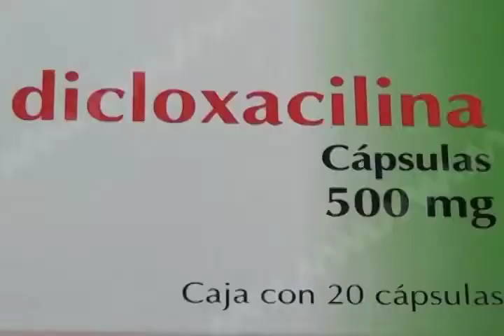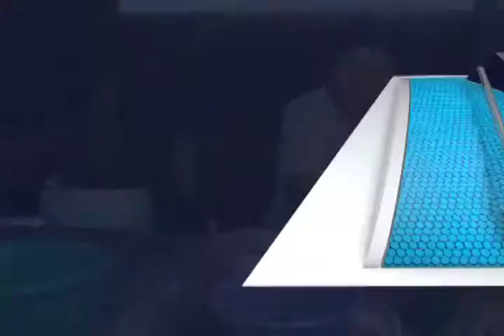VIRGINIA APOYO MEDICAMENTO FT